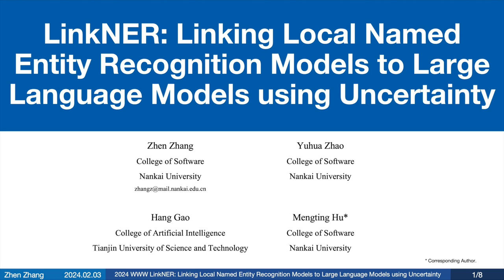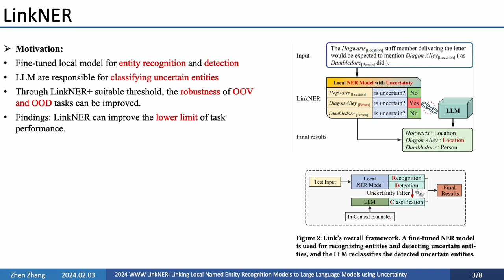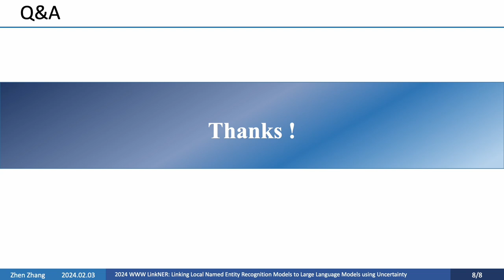[rfp0563] LinkNER: Linking Local Named Entity Recognition Models to Large Language Models using Unce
"LinkNER: Linking Local Named Entity Recognition Models to Large Language Models using Uncertainty

zhen zhang, Yuhua Zhao, Hang Gao, Mengting Hu"